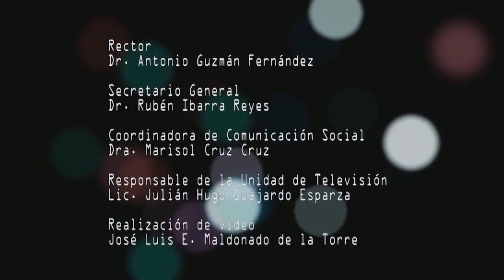Clínica de Acupuntura UAZ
Dirección
Carretera a la Bufa esquina López Velarde,
Ex hospital civil.
Tercer piso

Mayores Informes